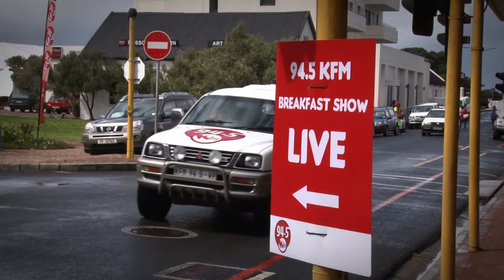94.5 Kfm Live from the Hermanus Whale Festival